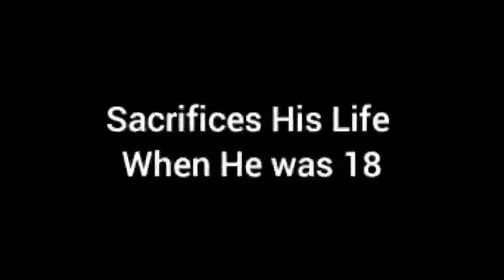Shahid Khudiram Bose || Sahid Dibos Status || Khudiram Bose Death Anniversary Status || Jai Hind 🇮🇳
Shahid Khudiram Bose | Remembering The Youngest Revolutionary Freedom Fighter Of India | Jai Hind 🇮🇳